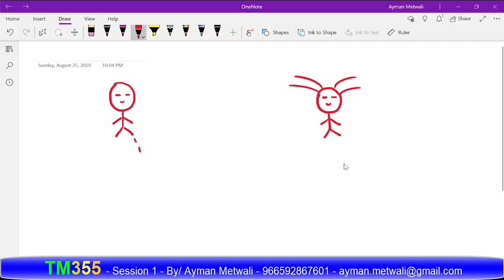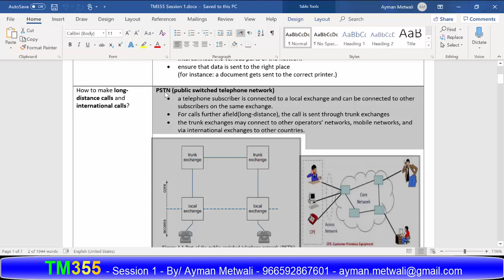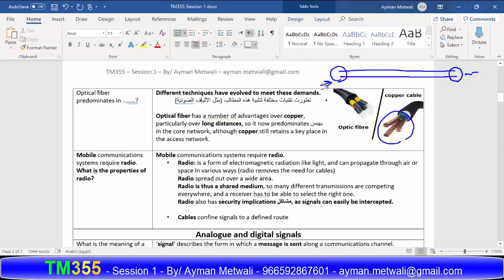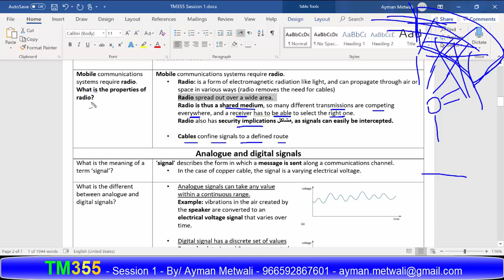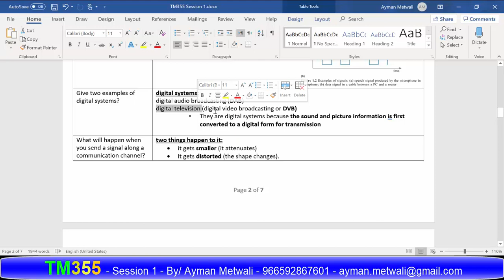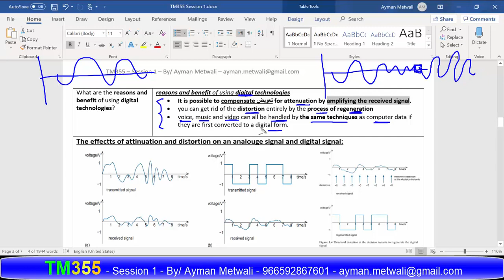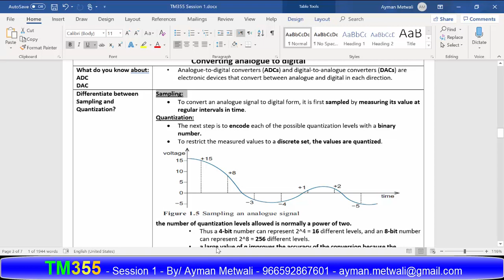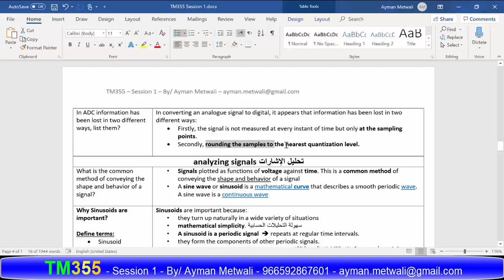TM355 Session 1 part 1 - By/ Ayman Metwali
TM355 Session 1 part 1